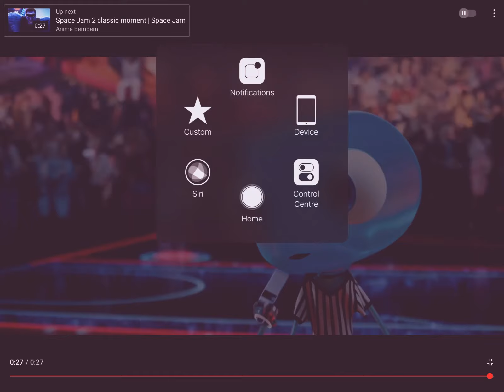Space jam a new legacy taz spinning scene